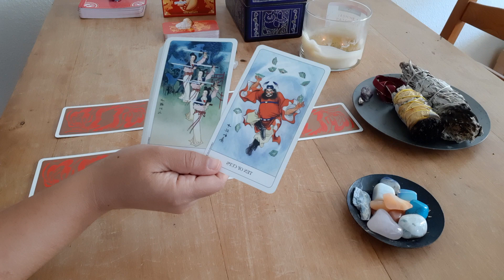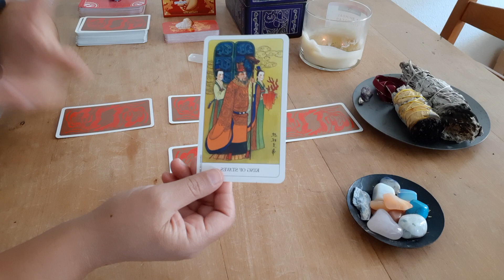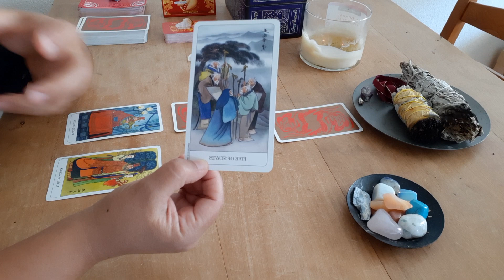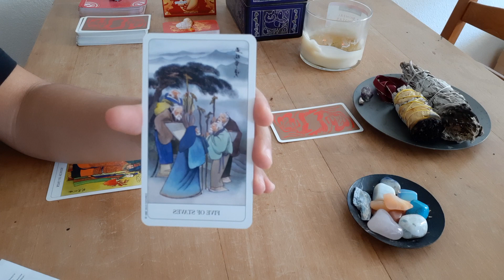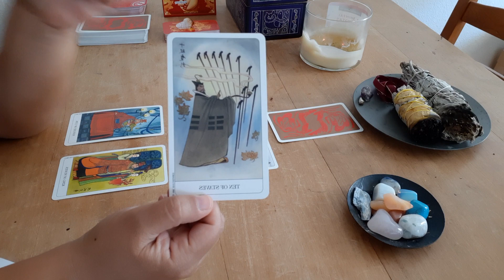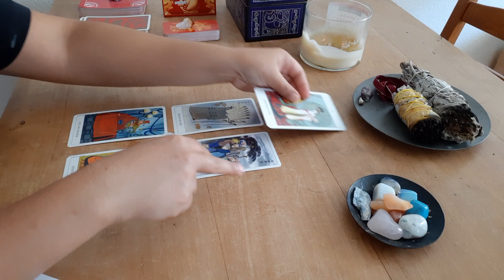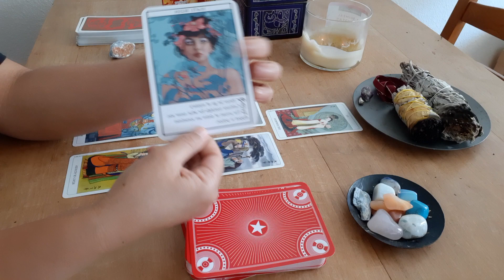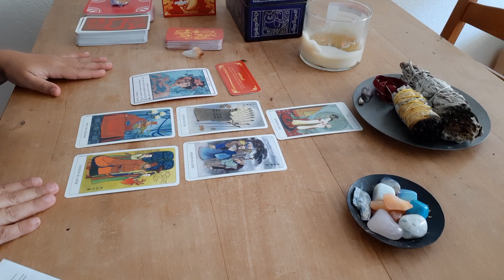MONEY & CAREER | WEEK 4 MAY 2020 | THE SUN IS SHINING ON YOU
Welcome!
❤These are general money and career readings and may not resonate with everyone.